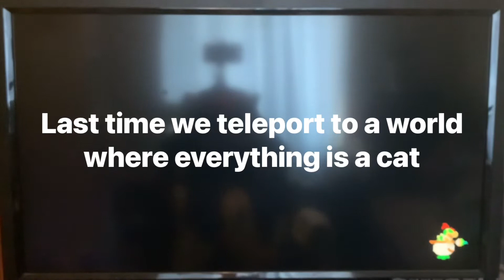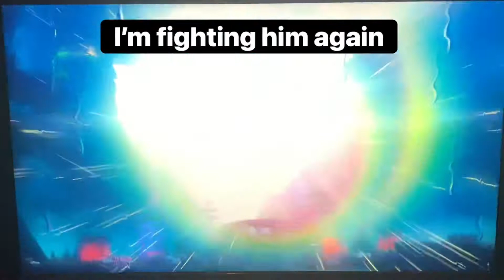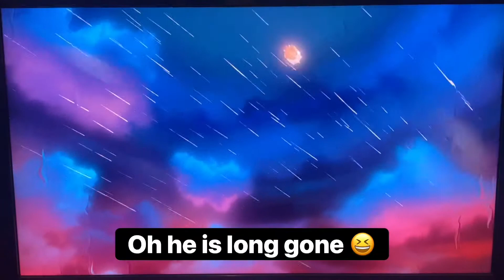This Game became a Horror Game - SM3DW + Bowers’s Fury part 2 SPOILERS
I feel like Fury Bowser just gets more scarier every time he appears and also this video will show the final boss and ending